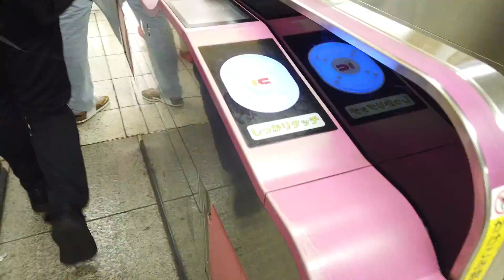🇯🇵Buenos días + cafe con la abuela + ¡Habla! + Ratas en la tiendita | Riken's Life